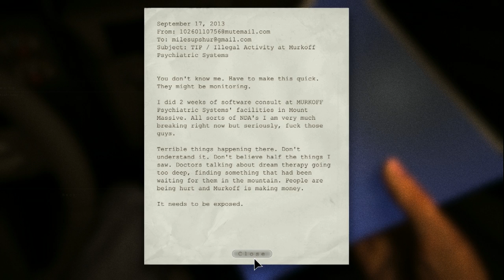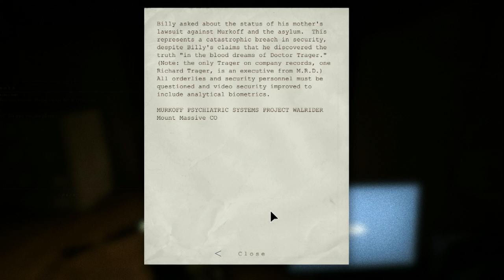Outlast Bölüm 1- HAYATININ HATASI